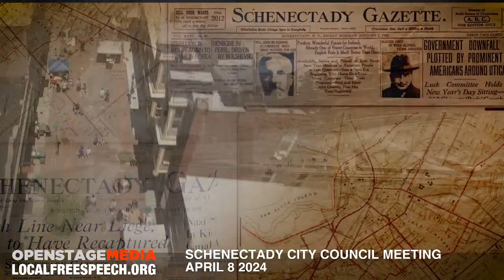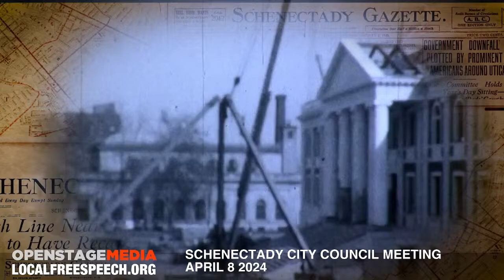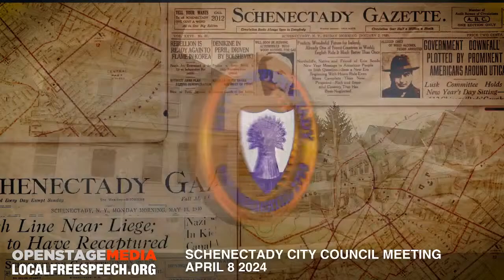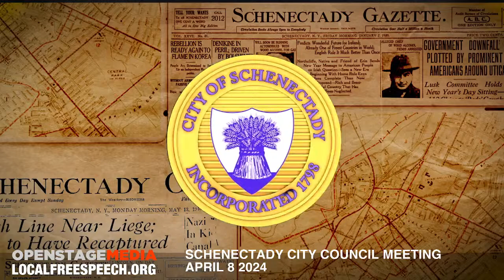Schenectady City Council Meeting, April 8, 2024